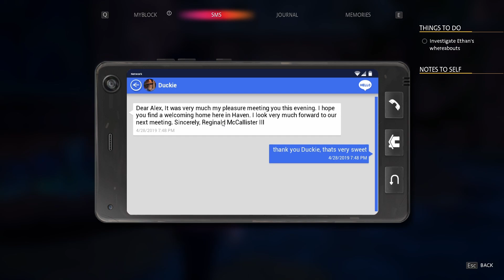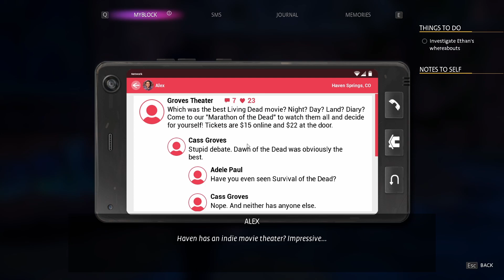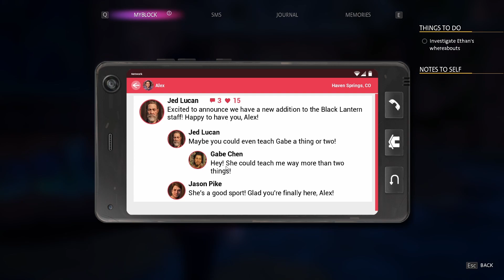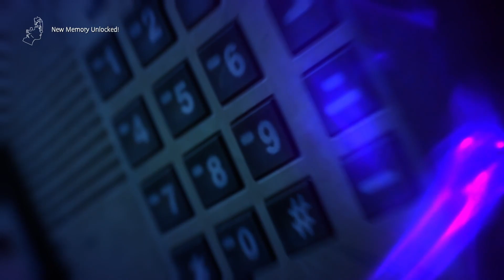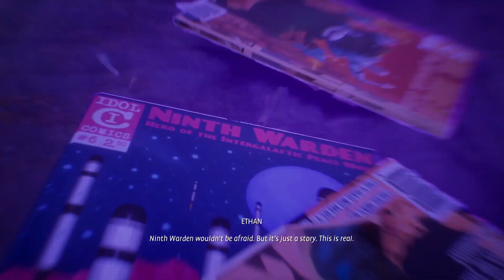แย่แล้วสิ - Life is Strange True Color Thai #3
Life is Strange True Colors Thai